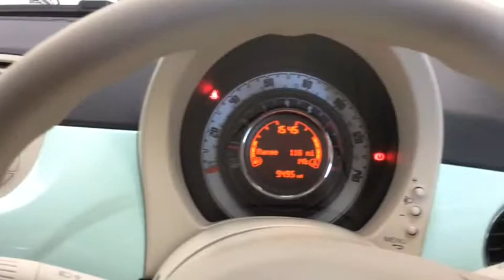RICHARD HARDIE USED CAR FIAT 500 NA15 TYO